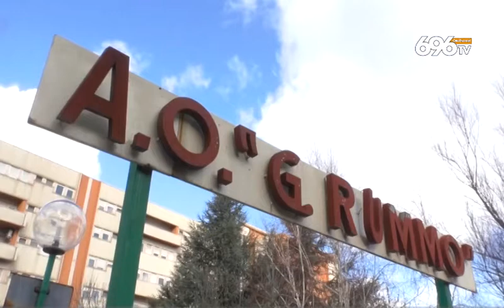Terrore nel Sannio, rapinati due anziani in casa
di Alessandro Fallarino